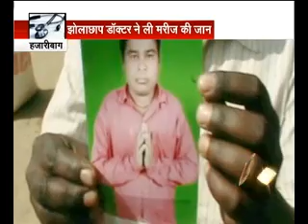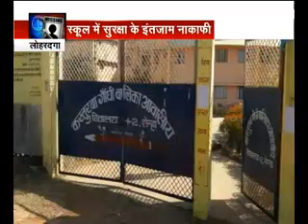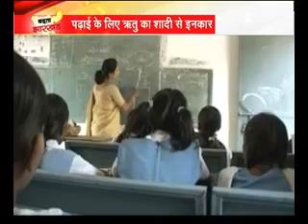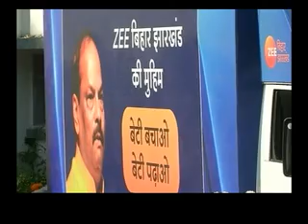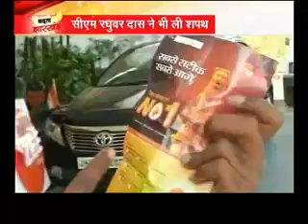ख़बर झारखंड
देखिये झारखंड के हर जिले और शहर की ख़बरों को